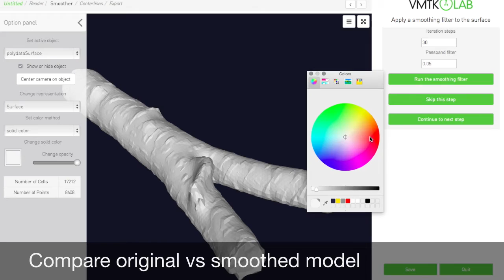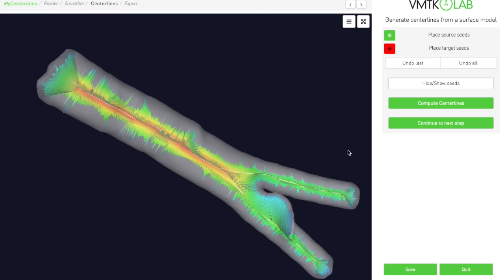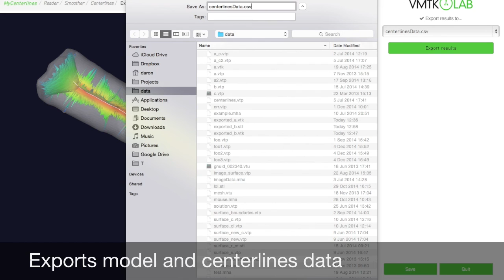VMTKLab tutorials centerlines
Compute centerlines and maximal inscribed sphere radius of branching tubular structures given their polygonal surface representation